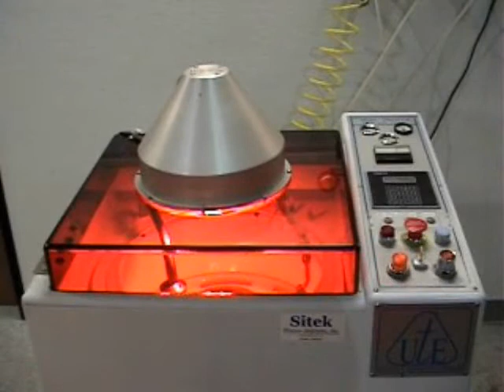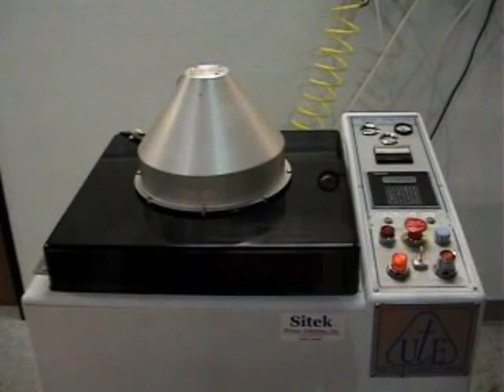Ultra t SWC-111 high pressure cleaner 2 of 3